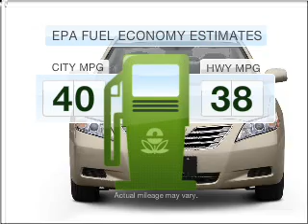2007 Toyota Camry - Elk Grove CA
Year: 2007
Make: Toyota
Model: Camry
Trim: Hybrid
Engine: 2.4 liter inline 4 cylinder 16 valve
Transmission: Automatic CVT
Color: Titanium Metallic
Mileage: 41785
Address:
9776 W Stockto